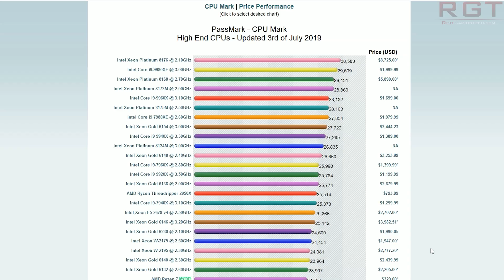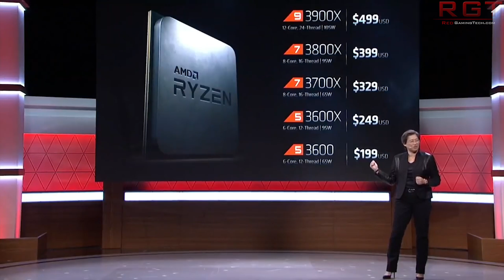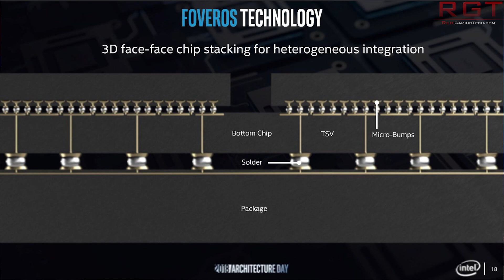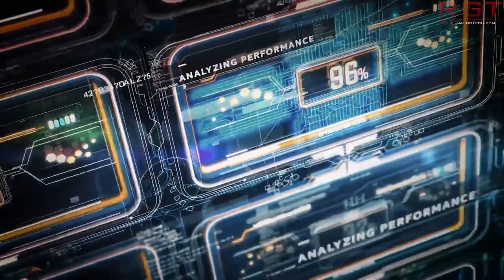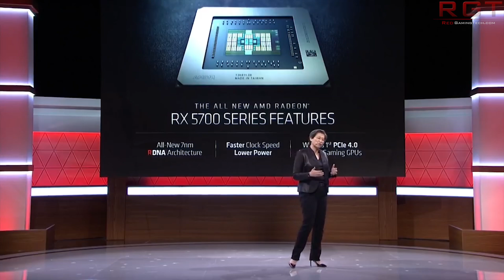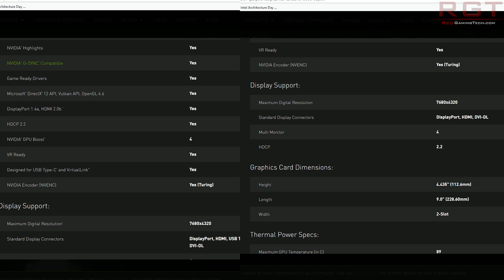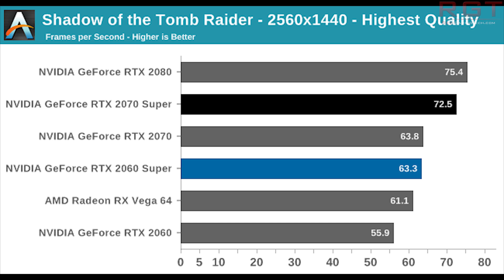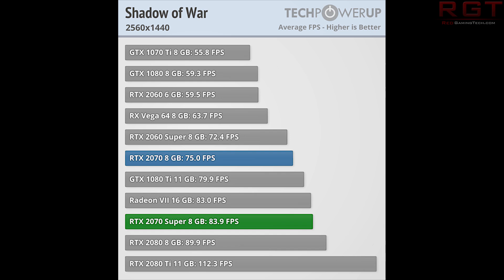Intel Xe Gen 2 Hardware Ray Tracing | Ryzen 3700X Leaked Benches | RTX Super Puts Navi In Trouble?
Intel Xe hasn't even had desktop GPUs release yet, but we're already talking about Intel Xe Gen 2, which apparently is going to support hardware raytracing.

We also have a benchmark for the Ryzen 3700X, and if the performance numbers are accurate, the AMD Matisse CPU is looking very impressive.

Finally, after ages of speculation and rumour, Nvidia's RTX Turing refresh, RTX 2060 Super and RTX 2070 Super have released. So let's take a look at some benches, and see how SUPER these graphics cards really are.